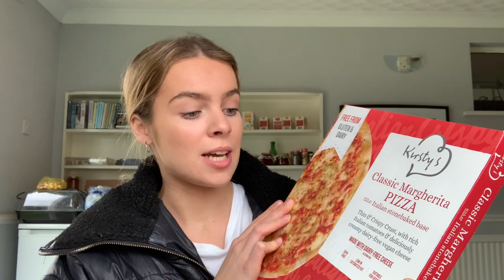being vegan for a week!!! days two and three | Phoebe Stallan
I'm absolutely loving this challenge guys!!! If you have any vegan food recommendations, hit me up...
Phee xxxxx